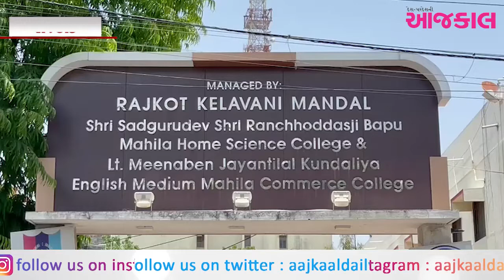રાજકોટ : બે દિવસથી મ્યુકોમાઇસીસના દર્દીઓ માટે જરૂરી એન્ફોર્સમેન્ટ-બી નામના ઇન્જેક્શન જ નથી